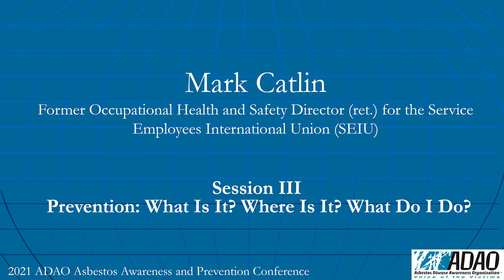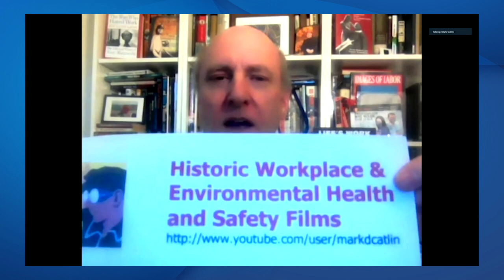2021 Asbestos Awareness and Prevention Conference: Mark Catlin